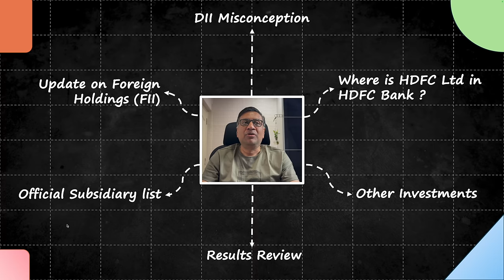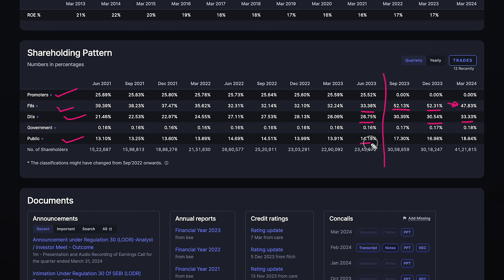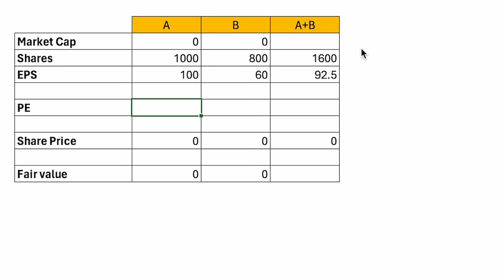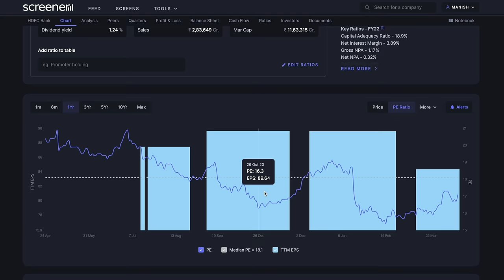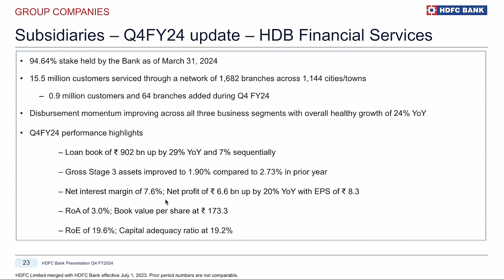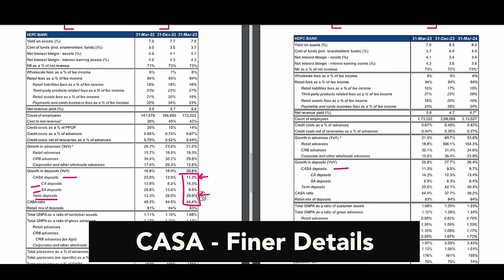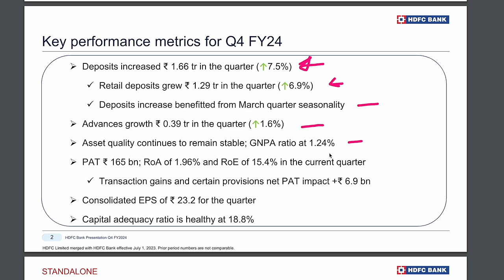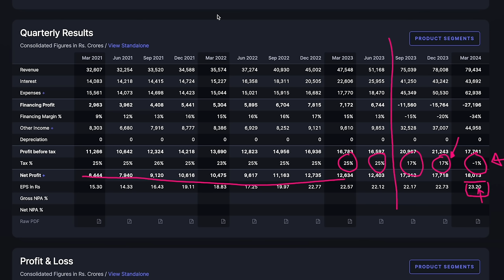Sell HDFC? Worst Quarterly numbers based on the published results for Q4 | Manish Jain | FOW 37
CASA is a problem
NIM is a problem
CORE Business not performing
GNPA increase
One time Tax adjustment bloating the already low numbers
One time sales of subsidiary adding to profit making it seem like a normal quarter

Please check with your RIA if you should Buy/Hold/Sell but the numbers do not seem good at all from this deep down anaysis.